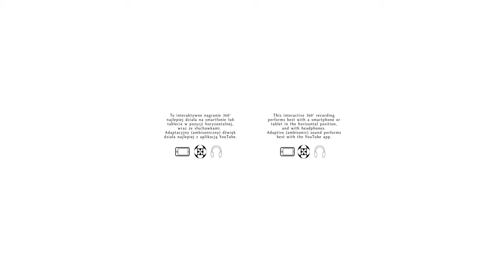Siostra Julianija (Irina Denisowa) - Iże Chieruwimy (Chieruwimskaja Pieśń) [4k 360°]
To nagranie wykorzystuje obraz 360° oraz dźwięk ambisoniczny. Polecamy odtwarzanie za pomocą smartfona i słuchawek przez aplikację YouTube. Dzięki temu w najlepszy sposób będzie można doświadczyć interaktywnego, immersyjnego dźwięku i obrazu. Platforma YouTube wspiera jedynie ambisonię 1. rzędu (1OA), co oznacza niewielką rozdzielczość przestrzenną sceny dźwiękowej. Nagranie umieszczono również na platformie HOAST, gdzie znajuje się wersja z ambisonią 4. rzędu (4OA); gorąco zapraszamy do zapoznania się również z tą wersją!

Nagranie to powstało w czasie, gdy wiele osób zostało zaszczepionych przeciwko COVID-19, więc ograniczenia zostały na tyle poluzowane, by Akademicki Chór Politechniki Gdańskiej mógł wrócić na próby. Było to po długiej przerwie, podczas której chór ćwiczył śpiew w sposób zdalny. Aby uczcić możliwość regularnych, normalnych prób, przeprowadzono dwudniowe weekendowe warsztaty chóralne. Warsztaty zakończyły się nagraniem, z którego jeden utwór prezentowany jest w niniejszym filmie.

Irina Denisowa jest wybitną dyrygentką chóralną i kompozytorką na Białorusi. W listopadzie 2007 roku postanowiła oddać się Panu i została nowicjuszką, a następnie zakonnicą w klasztorze św. Elżbiety w Mińsku. Przyjęła imię Julianija. Siostra Julianija nie jest zwolenniczką muzyki autorskiej w kościele. Uważa, że kościół potrzebuje innego piękna – ascetycznego, skromnego, pozbawionego emocjonalnych wybuchów i harmonijnych łuków. Wierzy, że wszystko zostało napisane przed nami. Nawet nie napisane – dane przez Boga; a te dane przez Boga melodie stanowią korpus bizantyjskich pieśni Znamenny.

“Iże Chieruwimy” to hymn wykonywany podczas Wielkiego Wejścia czyli celebracji przenoszenia darów z ofiarnika na ołtarz, co poprzedza Boską Liturgię, inaczej św. Eucharystię. Tekst pieśni pochodzi z liturgii św. Jana Chryzostoma i św. Bazylego Wielkiego. Wprowadzono go do obrzędów Liturgii Wiernych w VI wieku. Przesłanie tego utworu głosi, że aby dotrzeć do Królestwa Niebieskiego, trzeba zerwać więzy trzymające człowieka przy ziemi, w swoim codziennym istnieniu, dosłownie “odłożyć wszelkie życia troski”.
Pieśń składa się z dwóch części, które podczas występów artystycznych wykonywane są łącznie, ale podczas nabożeństw oddzielnie. Pierwsza jest wolniejsza, ma charakter spokojny i medytacyjny, jej funkcją jest towarzyszenie modlitwom diakona i okadzaniom przez niego Świętych Darów, ołtarza, ikonostasu, kapłana i wiernych. Następnie pieśń cherubińska zostaje trzykrotnie odmówiona przez kapłana i diakona, po czym dokonuje się Wielkie Wejście, oprawione drugą częścią utworu - szybszą i żywszą.

Nagranie zostało zrealizowane łącznie 8 mikrofonami. Pierwszy mikrofon, Zylia ZM-1, to mikrofon ambisoniczny trzeciego rzędu (3OA); to był główny mikrofon na środku sceny. Drugi mikrofon, Rode NT-SF1 jest mikrofonem ambisonicznym pierwszego rzędu i został umieszczony w odległości około 5 m od chóru, aby uchwycić przestrzenny dźwięk otoczenia w dalekim polu. Pozostałe mikrofony wspierały sekcje chóru.

Miks nagrania przeprowadzono z dużą dbałością o szczegóły, zwłaszcza mając na uwadze przestrzenne wyrównanie sygnałów. Podstawą miksu był dźwięk ambisoniczny trzeciego rzędu z mikrofonu Zylia ZM-1. Mikrofony pomocnicze zostały umieszczone obiektowo w 5-tym rzędzie ambisonii, odwzorowując ich pozycję z nagrania. Udało się to osiągnąć dzięki wtyczce IEM StereoEncoder. Dodano również pogłos, aby wypełnić obraz dźwiękowy i lepiej połączyć 5. rząd ambisonii ze ścieżkami 3. i 1. rzędu. Pogłos został osiągnięty dzięki wtyczce IEM FdnReverb. Co więcej, pogłos był "rzucany" z górnej części sfery – za pomocą wtyczek AllRADecoder i MultiEncoder. Najpierw ścieżka pogłosu została zdekodowana na macierz głośnikową, a następnie zakodowana z powrotem do ambisonii, umieszczając źródła dźwięku wyżej na sferze. Dzięki temu uchwycono i podkreślono artystyczny styl dzieła, jego anielską, boską aurę.

Akademicki Chór Politechniki Gdańskiej (AChPG)
Dyrygent: Mariusz Mróz
Data: 27 czerwca 2021
Miejsce: Aula Politechniki Gdańskiej

Dźwięk, montaż: Bartłomiej 'Przymrozek' Mróz